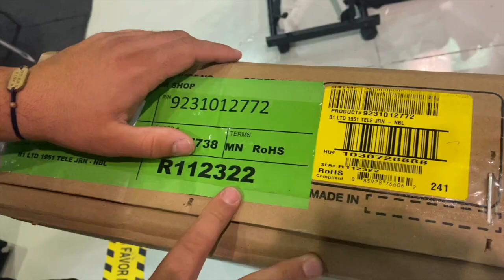¡NUEVA TELECASTER CUSTOM SHOP YA EN NUESTR TIENDA! 🔥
Hemos recibido una nueva joya de nuestros amigos de Fender. Se trata ni más ni nada menos que una espectacular Fender LTD '51 Nocaster Custom Shop en el clásico acabado butterscotch característico de este clásico. ¡¡Si quieres verla en persona no dudes en venir a conocerla!! 🔥

⬇Productos mostrados FENDERLTD51NOCASTERJOURNEYMAN⬇
FENDER LTD ´51 TELE JOURNEYMAN RELIC NOCASTER BLON